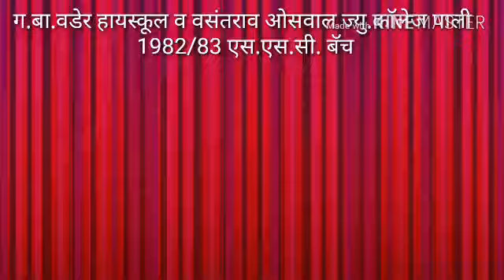ग.बा.वडेर हायस्कूल व वसंतराव ओसवाल ज्यु. काॅलेज पाली 1982/83 एस.एस.सी.बॅच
जंगमसर